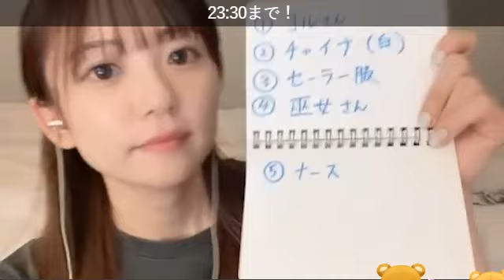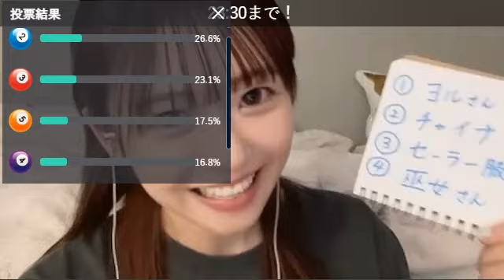【武田雛歩】今日は支援達成♪第六回コスプレ投票SR配信 @たけやま3.5 2024.5.21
0:00 配信スタート
46:55 カラオケ衣装アンケート投票
50:48 投票結果